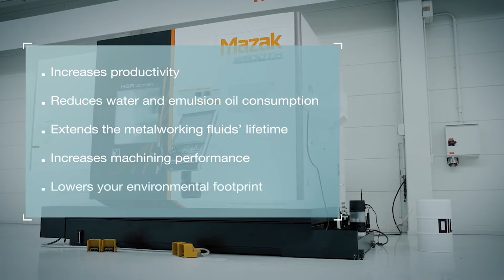Will-Fill offers a new cost effective answer to coolant management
Mark talks with Pieter Dierickx at the Okuma Openhouse about it's Automated Metalworking Fluid Control system; Will-Fill. The system measures and stabilises the coolant and can work on any machine with any coolant available around the World. Will-Fill can stretch the life of your coolant up to 80% which is a massive saving on coolant costs.